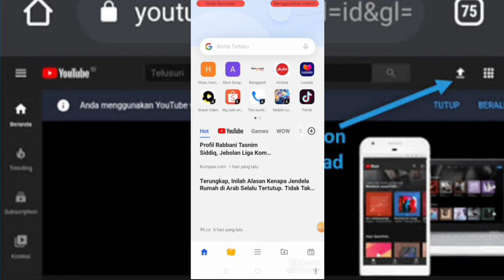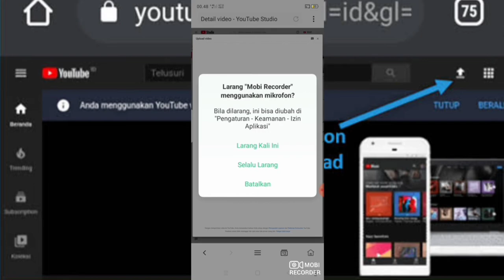Cara Melewati Proses Verifikasi Diri Di Google || ANTISIPASI SEMENTARA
Melewati Proses Verifikasi Diri Di Google
Cara Melewati Proses Verifikasi Diri Di Google ANTISIPASi SEMENTARA, Di video saya kali ini guys memberikan tips atau cara sementara  untuk berpindah ke browser lain.

Selamat datang kembali di channel Alpen di channel ini saya akan membahas tutorial seputar HP ANDROID dan SEPUTAR YOUTUBE khususnya youtuber pemula dan sharing hal yang bermanfaat seputar YouTube bagi pemula.

Tidak hanya itu video yang saya sajikan akan terkait dengan algoritma YouTube itu sendiri bahwasanya dengan channel ini saya akan berproses mengembangkan pola pikir youtube khususnya youtuber pemula, dengan peralatan yang saya gunakan hanya bermodal HP ANDROID.
DAN DISAMPING ITU JUGA PEMBARUAN ALGORITMA YOUTUBE DI VIDEO SAYA AKAN MENGENAI SASARAN PENONTON YANG TEPAT BERDASARKAN THUMBNAIL, JUDUL, DESKRIPSI, DAN TAG YANG SAYA GUNAKAN.

Mengembangkan pola pikir saya untuk menyajikan video video yang bermanfaat khususnya buat youtuber pemula yang mau berkarya dan sukses di dalam kariernya.

Info selengkapnya berkaitan dengan nama link channel saya ada di bawah ini. dengan link ini youtuber pemula bisa menemukan video video saya yang membahas tutorial seputar HP ANDROID dan SEPUTAR YOUTUBE khususnya youtuber pemula dan sharing hal yang bermanfaat seputar YouTube bagi pemula.👇👇👇

Membuat playlist juga kewajiban di channel ini agar penonton mudah menonton video saya.